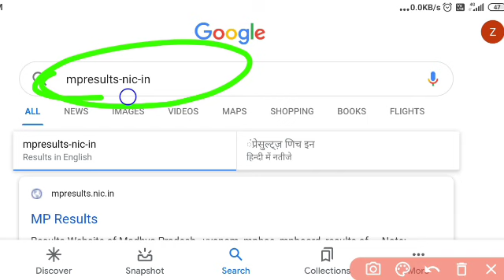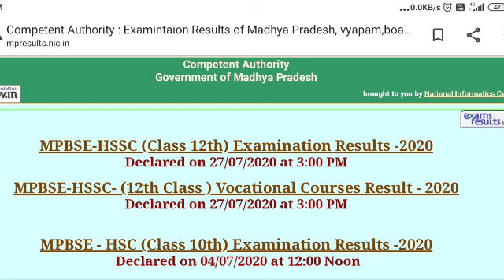supplementary Ka Result kab aayega|MP board 12th supplementary result 2020|supplementary result date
namaskar doston mein  hemendra swagat karta hun aapke Apne YouTube channel study with HEMENDRA YouTube channel Per.

supplementary result 2020, supplementary ka result kab aaega, सप्लीमेंट्री रिजल्ट कैसे देखें, सप्लीमेंट्री रिजल्ट एमपी का कब आएगा,

tegs-

supplementary ka result kab aaega,
सप्लीमेंट्री रिजल्ट कैसे देखें,
सप्लीमेंट्री रिजल्ट एमपी का कब आएगा,
10th supplementary result 2020,
12th supplementary result 2020,
supplementary ka result kaise dekhen,
MP Board supplementary result kaise dekhen,